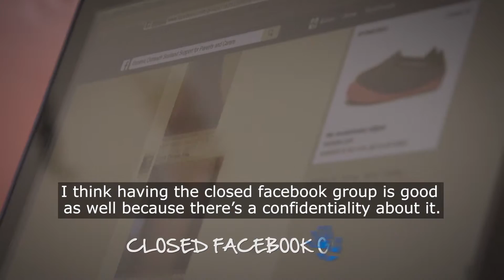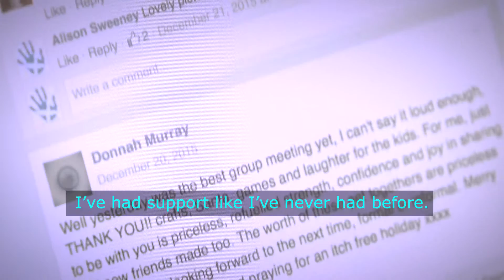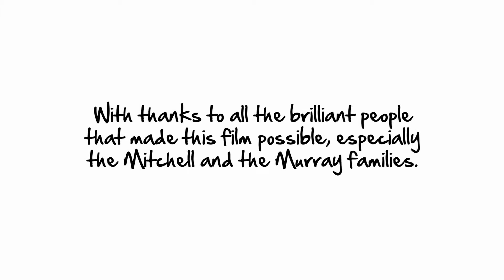Eczema Outreach Scotland: 2 families talk about their experiences (SUBTITLED)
The experiences of two families and how peer-support offered by Eczema Outreach Scotland helped them